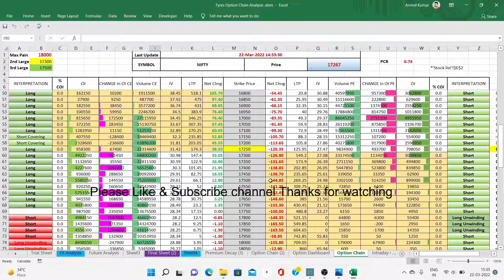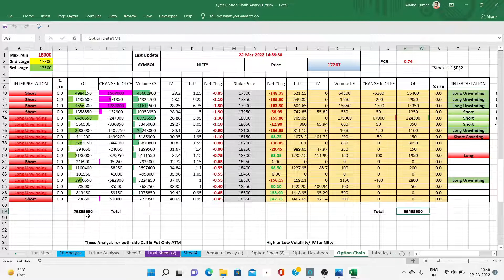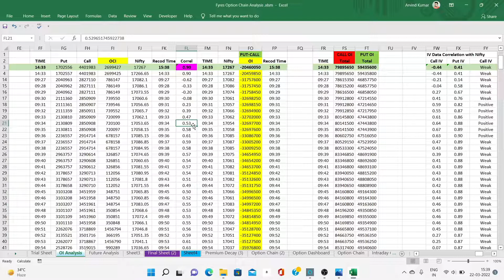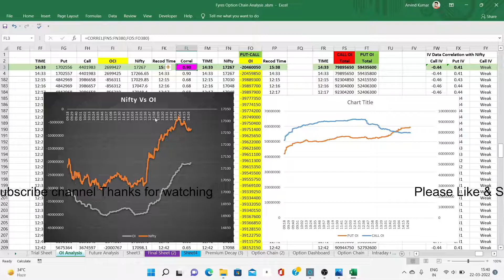Option Chain Open Interest || How To Use Open Interest || 2022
In this video I have explain how to use Option chain open interest data and taking trade for intraday. This is best strategy.

Demat Opening Account Link :-